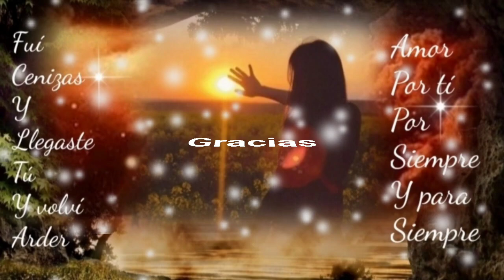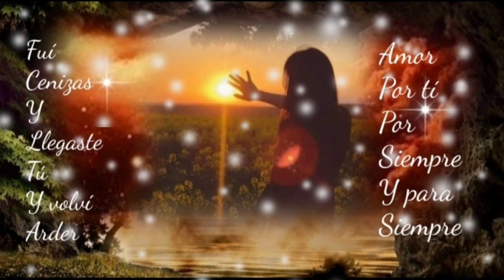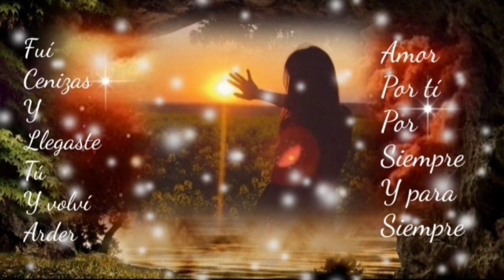NADIE TE AMARÁ COMO TE AMO YO NADIE SOLO YO - GRUPO LIBERACIÓN (serge djbcmx)